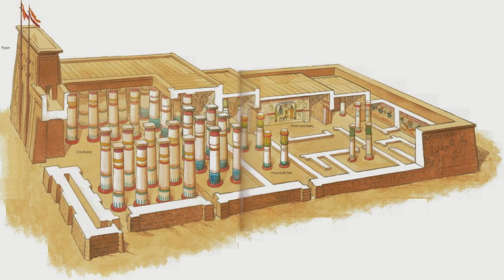Temple şi piramide